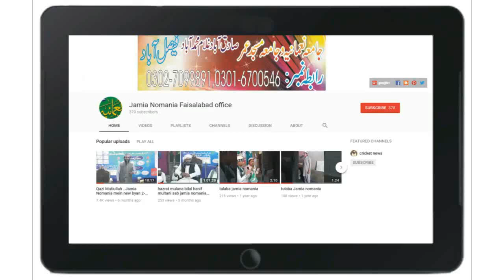Qari TAhir Rahimee Sahib I new bayan...Jamia Nomania Faisalabad men